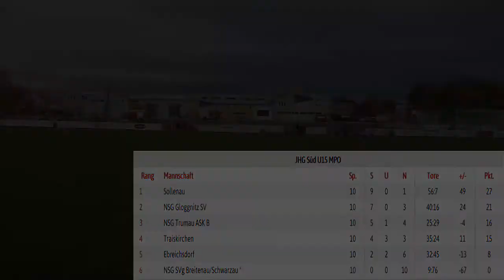NSG Trumau/Oberwaltersdorf : NSG Gloggnitz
JHG Süd NÖ U15 MPO
Spiel zwischen NSG Trumau/Oberwaltersdorf : NSG Gloggnitz am 7.11.15 in Oberwaltersdorf.